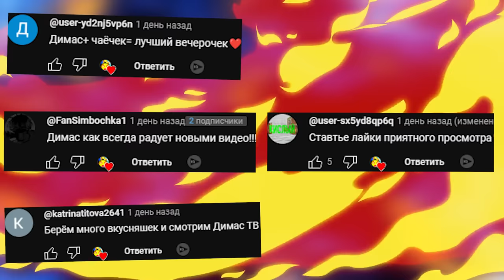Poppy Playtime Chapter 3 В ПИЦЦЕРИИ ГОНЯЮТСЯ ЗА НАМИ Поппи Плейтайм 3 В ГАРРИС МОД ► Garry's Mod